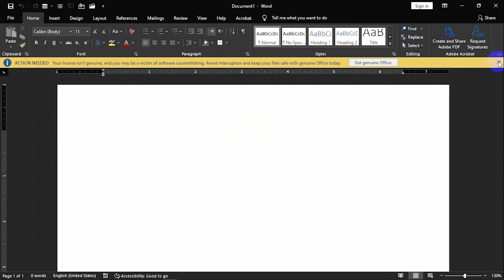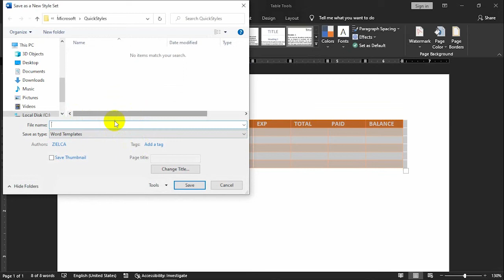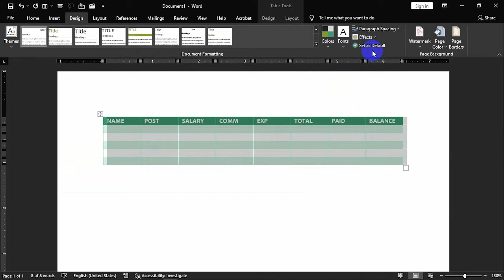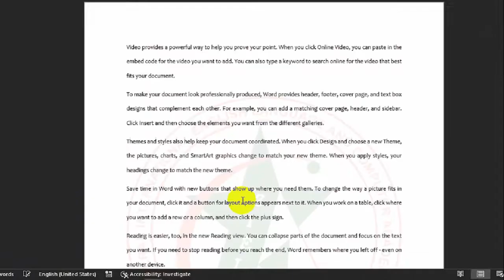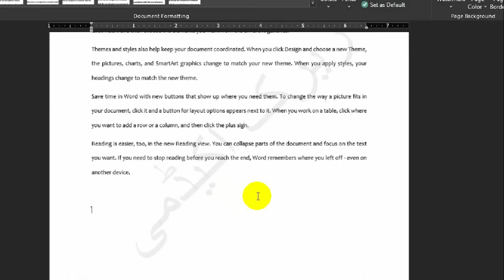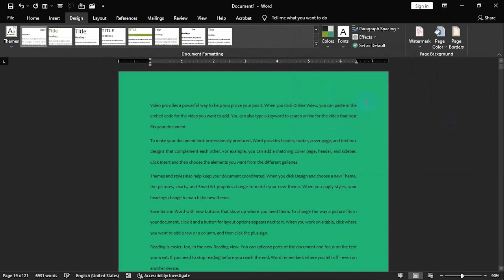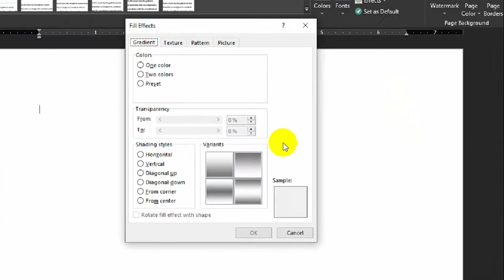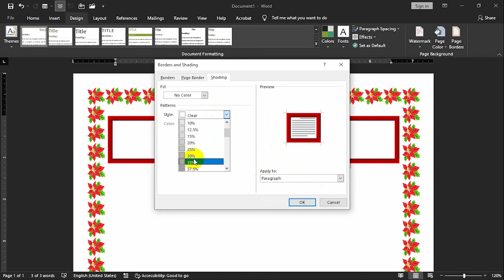Microsoft Office 2019 # 22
Topic of the day: Design Menu, Themes, Fonts, Paragraph, Water mark and borders